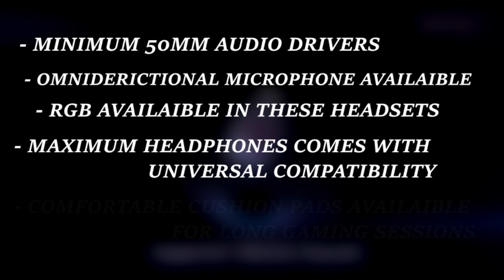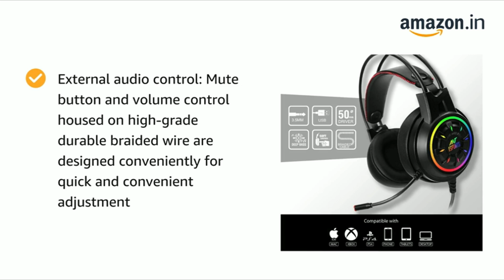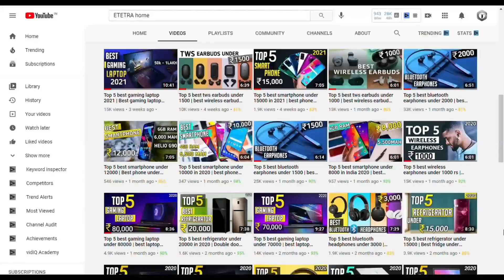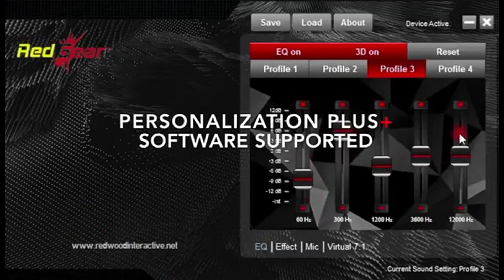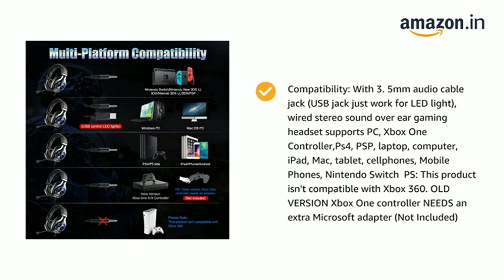Top 5 best gaming headphones under 2000 rs | gaming headphones under 2000 in 2021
Hello Viewers,

In This Video - If you guys are in search for 'best gaming headphones under 2000 rs' then you have landed at the perfect spot as in today's video i am gonna cover Top 5 best gaming headphones under 2000 rs for you.
All outdated gaming headphones under 2000 are removed from this list and this list contains Gaming headphones under 2000 in 2021.

So, watch this video till the end and you will get the thing you need.

1. EKSA E3000 Wired Gaming Headset
2. Redgear Cosmo 7.1 USB Wired Gaming Headphone
3. EKSA Stereo Sound Over Ear Headphones
4. Cosmic Byte G1500 gaming headset
5. Ant Esports HD RGB LED Gaming Headset

Also check best gaming headphones under 1500 rs -
1. Cosmic Byte Blazar
2. Screem Gamegod
3. Kotion Each headset
4. Redgear Cloak Wired
5. Verilux® Gaming Headset

Video Highlights -
0:00 Introduction
0:29 Standard specifications\criteria
0:56 Ant esports gaming headphone under 2000
2:30 best gaming headphones under 2000 rs for pc
4:00 best gaming headphones under 2000 rs for mobile
4:58 best gaming headphones under 2000 rs for mobile and pc
6:00 Overall best gaming headphones under 2000 for mobile and pc
7:03 Conclusion

1. which is best gaming headphones under 2000 rs?
2. which is best gaming headphones under 2000?
3. which is best gaming headphones under 2000 rs for mobile?
4. which is best gaming headphones under 2000 rs in 2021?
5. which is best headphone to buy under 2000?
6. which is best gaming headphones under 2k?
7. which is best gaming headphones under 2000 rs for mobile and pc?
8. which is best gaming headphones under 2000 rs for pubg mobile?